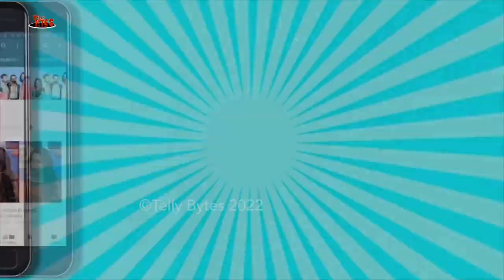Exclusive | THIS or THAT with Perneet Chauhan | Love Ne Mila Di Jodi | Miley Jab Hum Tum